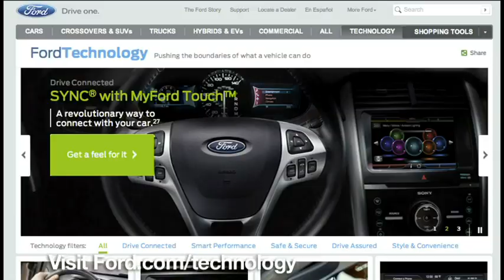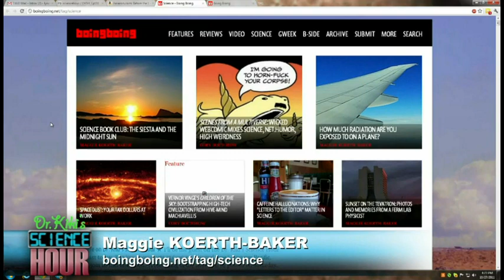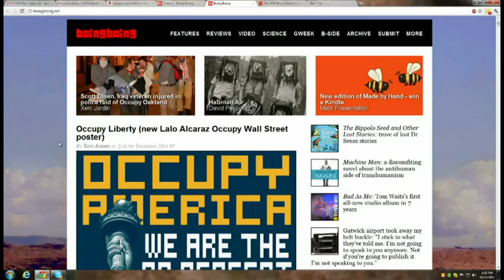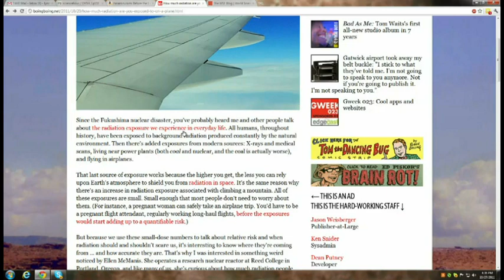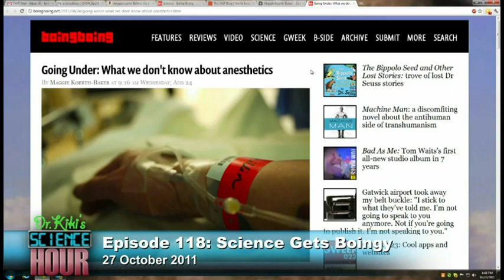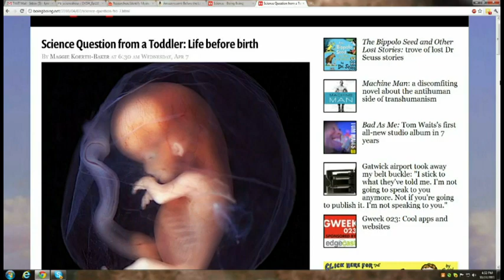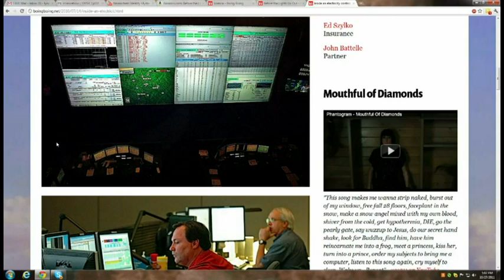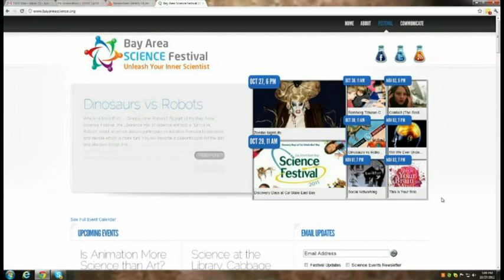Dr. Kiki's Science Hour 118: Science Gets Boingy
Host:Dr. Kiki
Science on Boing Boing and powering the United States.
Guest:Maggie Koerth-Baker
Running time: 59:08